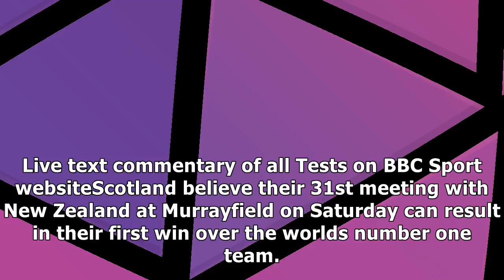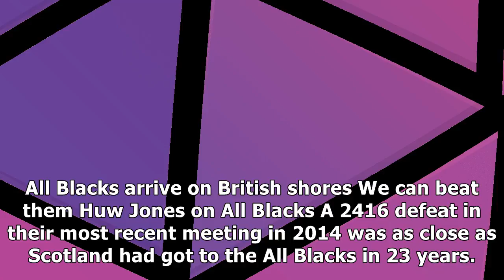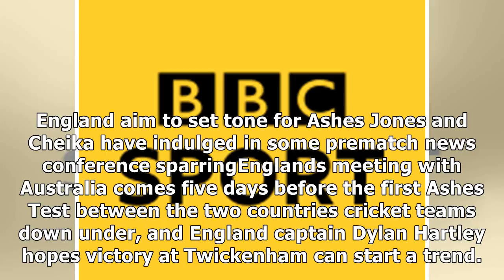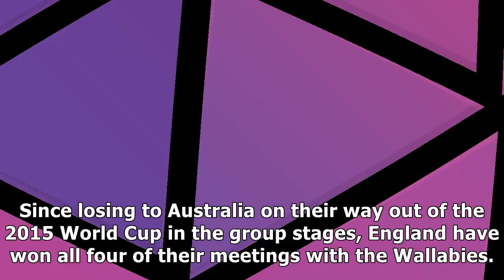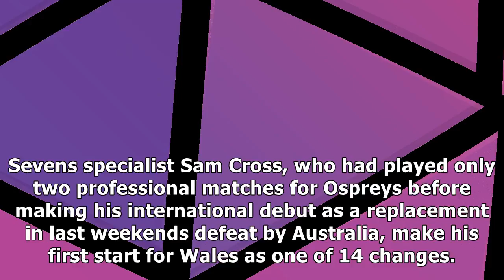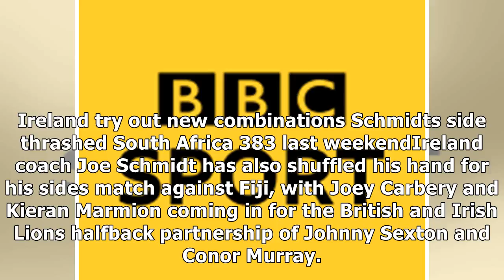Autumn internationals: scotland eye first nz win, england aim for ashes marker- News E